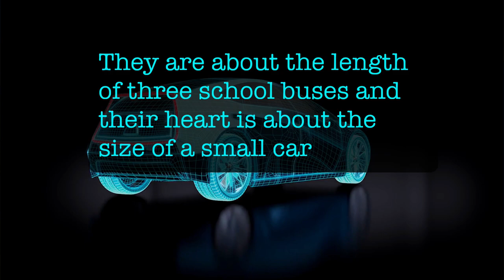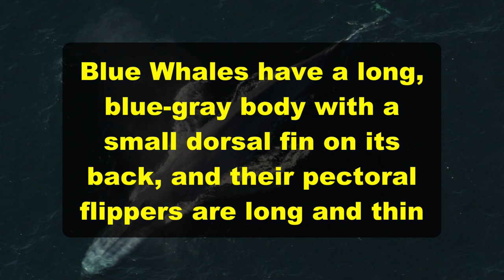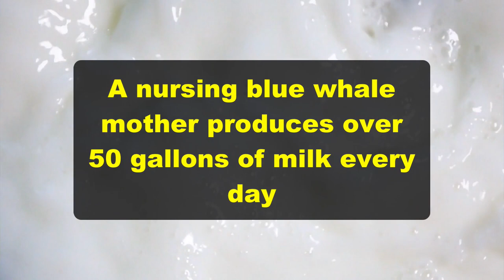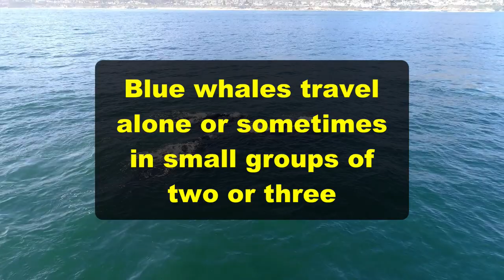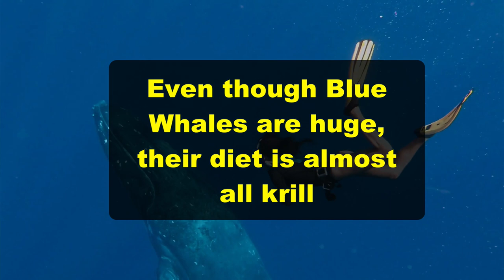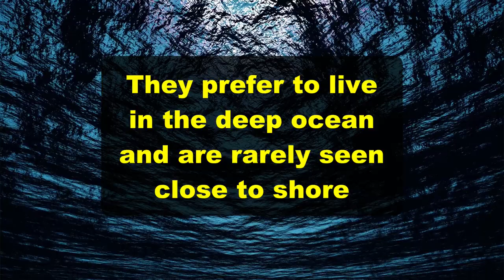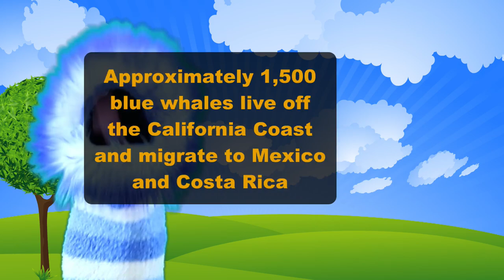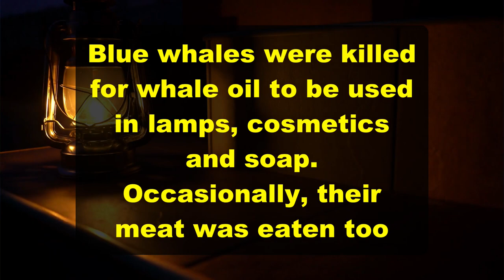Blue Whale Facts | Facts For Kids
Blue Whale Facts | Facts For Kids is an educational video for kids. Here are some fun facts you will learn about the Blue Whale:
*Blue whales are the biggest animals in the world.
*The average weight for an adult is 200,000 to 300,000 pounds
*Even though Blue Whales are huge, their diet is almost all krill.